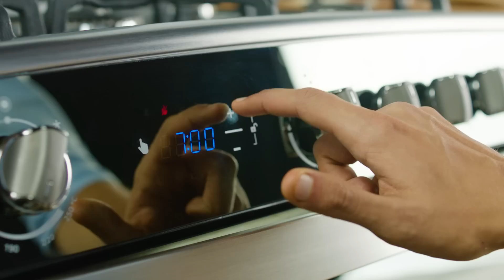Nuevas Cocinas a Gas Quarzo Plus | Diseño con tecnología más eficiente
Conoce las nuevas cocinas a gas Quarzo Plus de Indurama, ahora con mayor potencia, seguridad y facilidad de uso. ¡Muy pronto serán parte de tu hogar!